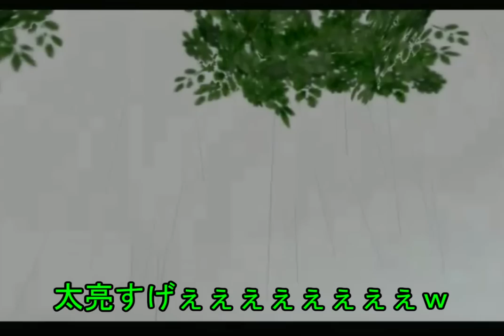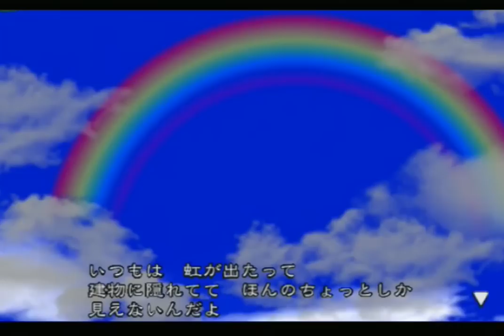【ゆっくり実況】沖縄のとある島の、とある少女の物語(Part9) 【いなか暮らし】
久々の太亮大活躍(*´ω｀)